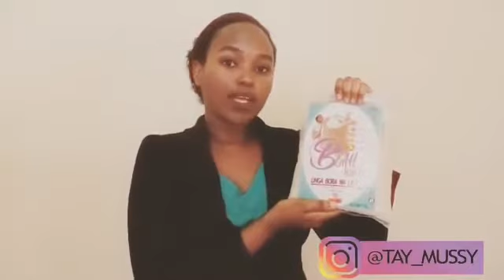(NANI HAJUI KULIA_,ANALIA MBWA!!)STEVE NYERERE KAONGELEA RAMBI RAMBI ZA MSIBA